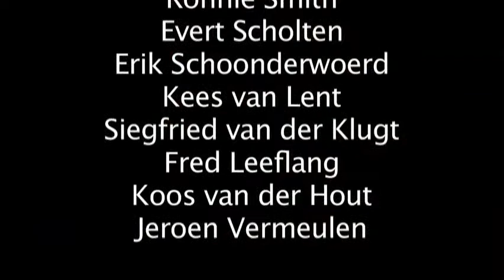tim welvaars and haarlem Sr Jazzband